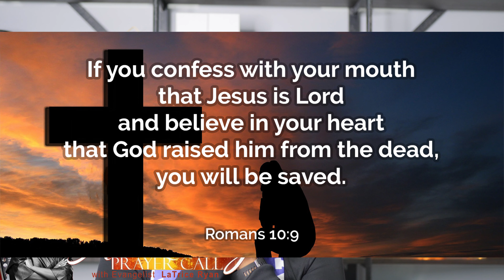HEALED. The Awakening Prayer w/Latrice Ryan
The Awakening Prayer w/Latrice Ryan